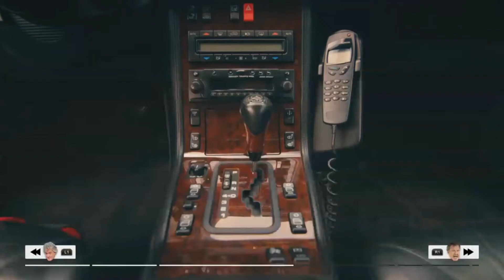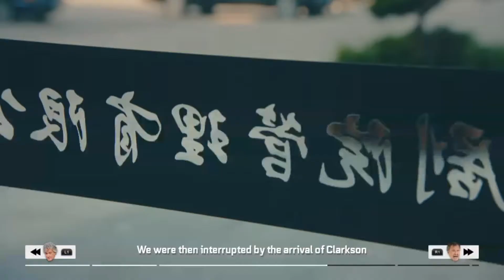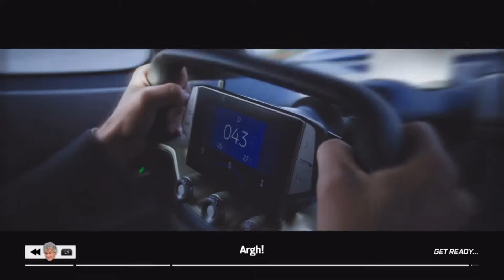The Grand Tour Game | Episode 05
Episode 05 of my own little grand tour game series, i miss the series so this is just to get a smal taste of it again.